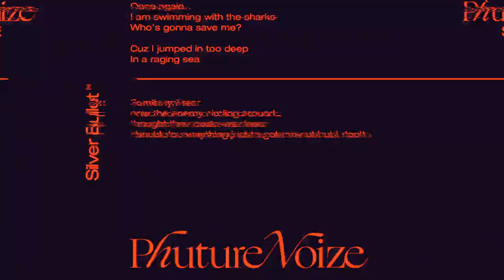phuture noize - sharks [visualizer]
"sharks" is the first single of phuture noize's upcoming album silver bullet.

the new album is planned to be released on black mirror society in the summer of 2020.

[credits]
music written by jantine heij & marco spronk
music produced by marco spronk
artwork by tom de regt
visuals by tr.studio & noralie